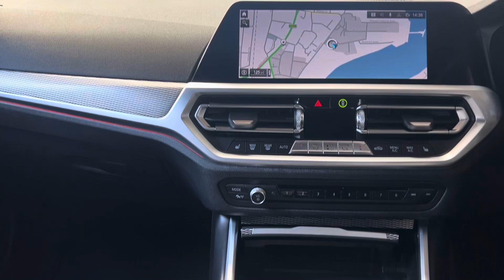BMW 3 SERIES 2020 2.0 330E M SPORT PHEV 4d 289 BHP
2020/70
32,000 Miles

6 Month RAC Warranty, 12 Month RAC Breakdown Cover, HPI Checked

Black Sapphire Metallic with Black Vernasca Leather, 32,000 Miles form new with Full BMW Service History, Previously Supplied by Ourselves, In Excellent Condition with DAB Radio, Apple CarPlay, Android Auto, Reverse Camera, Parking Assistant, Heated Front Seats, Throughload System, High Gloss Shadowline, LED Lights, Sports Seats

ALL VIEWINGS BY APPOINTMENT, PLEASE CALL TO ARRANGE, Finance Available, Part Exchange welcome, We are an RAC Approved dealer providing12 month RAC Breakdown cover, 6 month RAC Warranty and is an RAC Inspected vehicle, HPI Checked